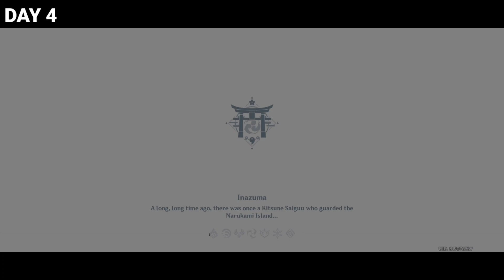"SHUUMATSU GAIDEN" secret achievement Enkanomiya | Genshin Impact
How to get Hidden Achievement "SHUUMATSU GAIDEN"

*Sc Music:

*Timestamp:

0:00 Day 1
1:42 Day 2
2:29 Day 3
3:43 Day 4